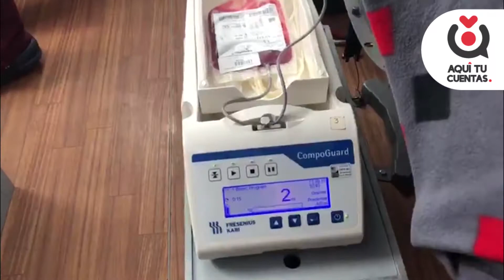LANZAMIENTO DISPOSITIVOS COMUNITARIOS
El Instituto Departamental de Salud de Nariño programó una jornada de donación de sangre y lúdica en el marco del lanzamiento de los dispositivos comunitarios. Toma de baciloscopia Por parte de pasto salud y corte de pelo para habitantes de calle junto a personal del CEHANI.